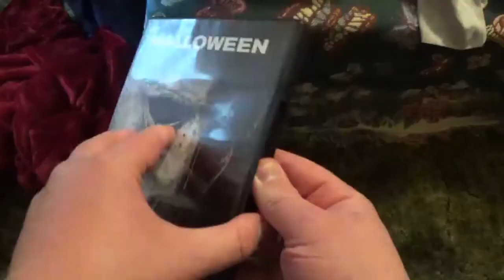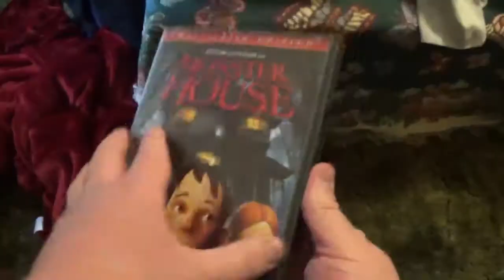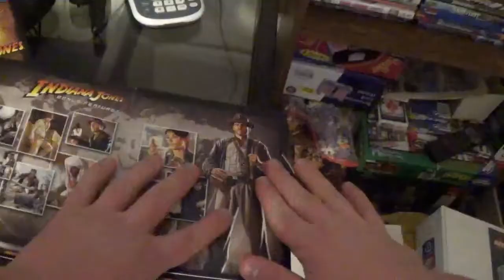People who put movies in the wrong cases.